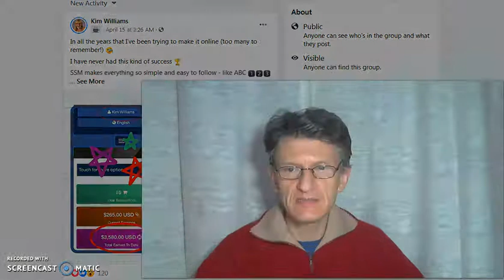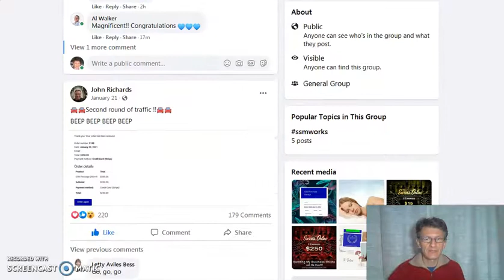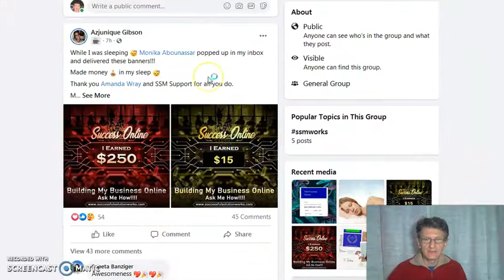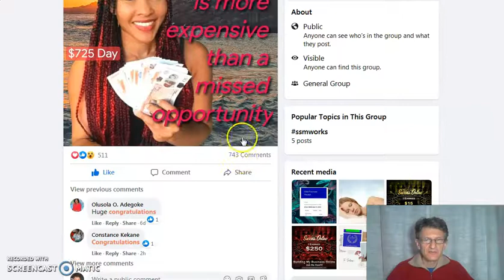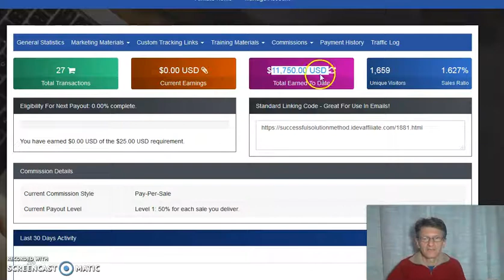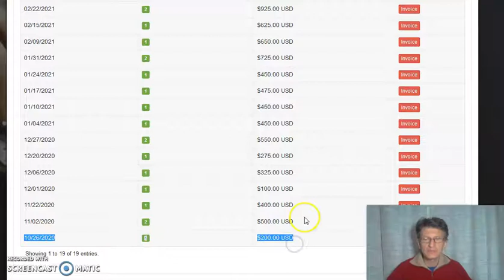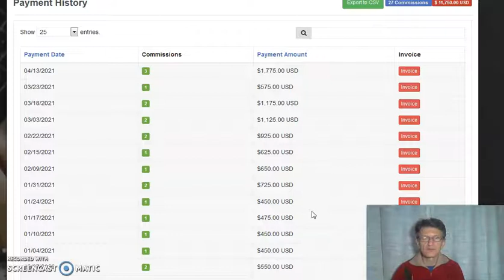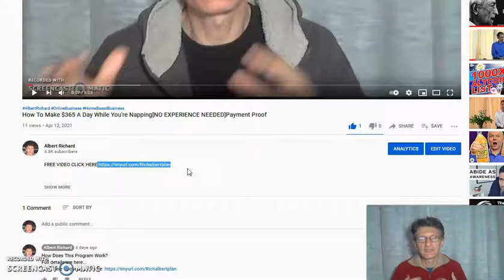How To Make $3,580 Working Online[EASIEST way to EARN MONEY using your PHONE]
Here is today's  review video training with our new members and results.

There is no guarantee to earning income. As with any business, results depend on individual skillset and personal effort.

How Does This Program Work?

how to,
make online,
make money online,
make money,